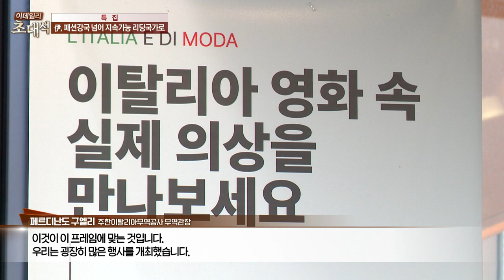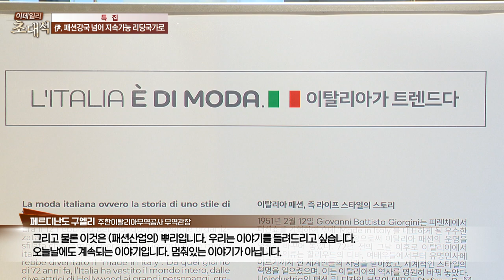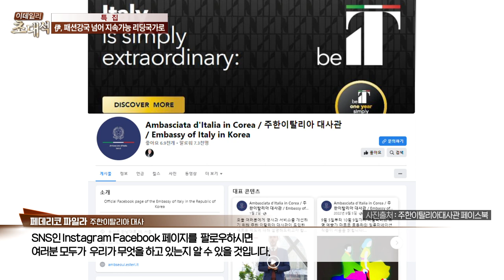파일라 이탈리아 대사 "韓, 지속가능 미래 고민 동반자"_이데일리초대석 549회 (20230225)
페데리코 파일라 주한 이탈리아 대사, 페르디난도 구엘리 주한 이탈리아 무역공사(ITA) 무역관장 출연